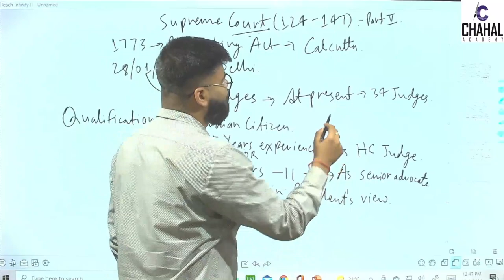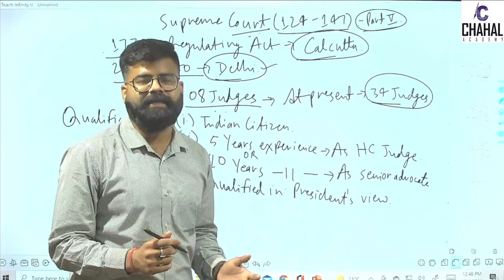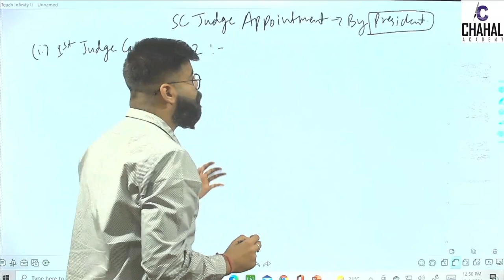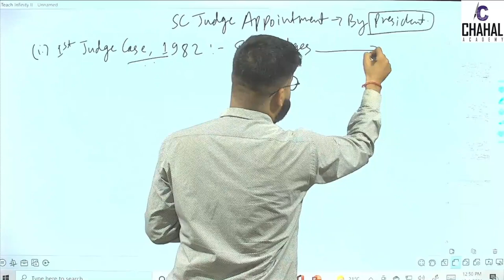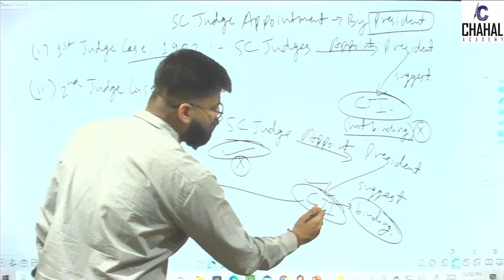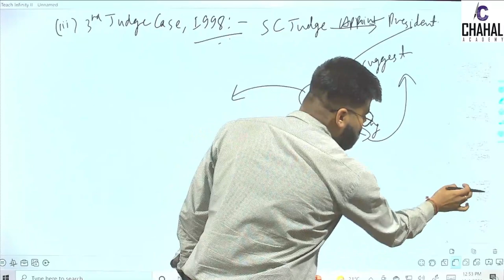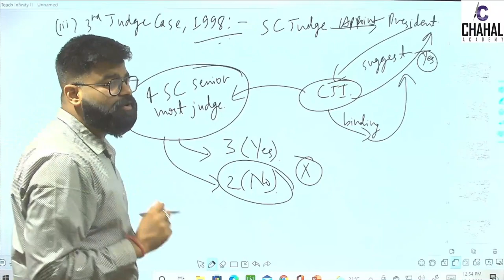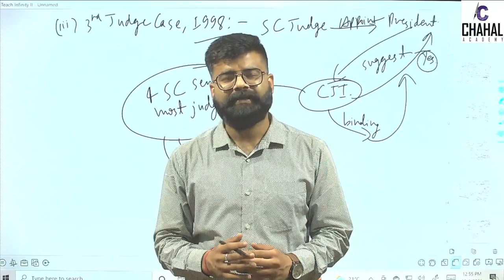Supreme Court of India: Qualification & Appointment Process of Judges | UPSC | Chahal academy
In this lecture we will discuss about Supreme court of India and Qualification & Appointment process of Supreme Court Judges.
This will help UPSC aspirants for their exam. This lecture will help lots of UPSC aspirants to prepare for UPSC.

Chapters :
00:00 Introduction
00:29 History of S.C
01:33 Qualifications of S.C judges
02:37 Appointment process of S.C judges
07:45 Conclusions